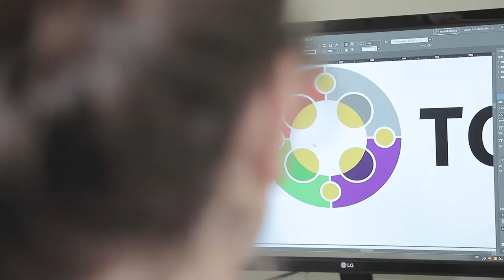Compacto Entre Todos - Edición N° 523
El equipo del quincenario Entre Todos preparó una edición especial con motivo de la Expo Prado. ¡Conocé los titulares en CompactoEntreTodos!